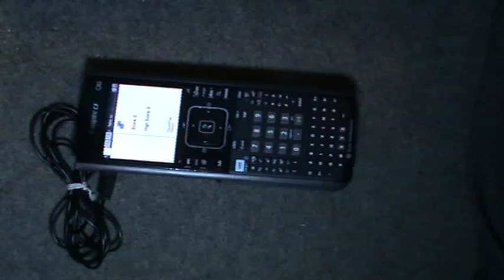Tetris controlled by accelerometer in Lua on TI-Nspire CX CAS